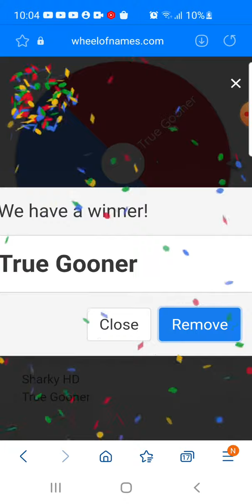Youtuber Tournament Quarterfinals who will be in the Semifinals?